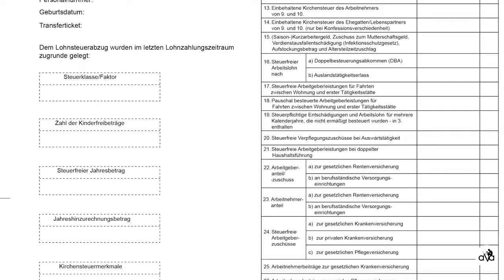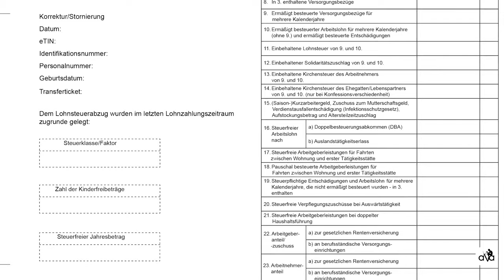#111 Németadóbevallás: 4. rész dokumentumok, mit lehet elszámolni